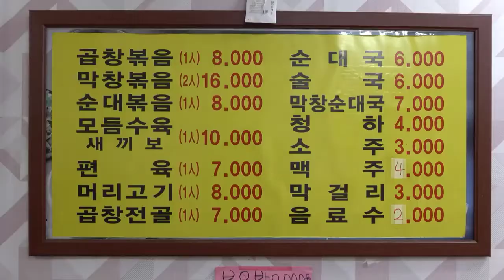Stir-Fried Sundae Giblets_Street FOOD TV